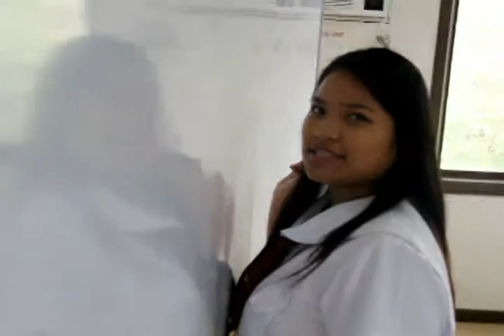CLASS LEGACY 2011-2012